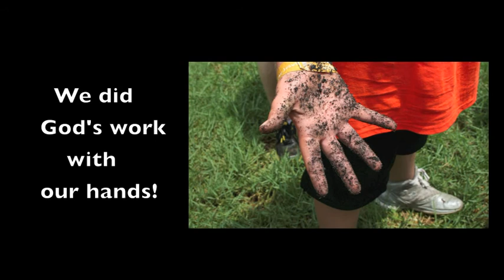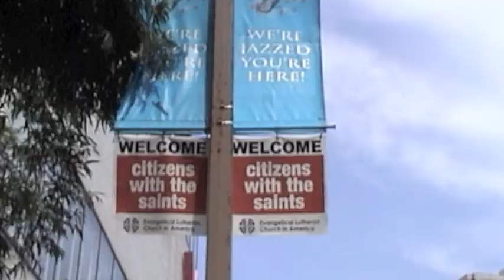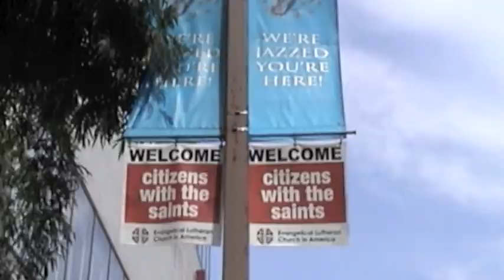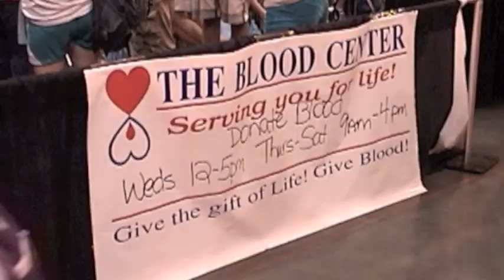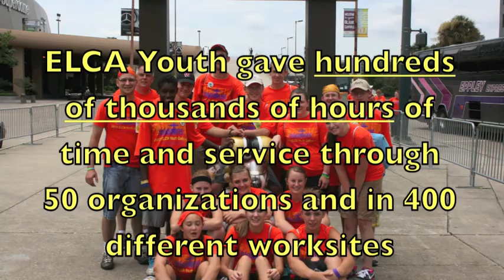Trip to the ELCA National Youth Gathering 2012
14 youth and 3 adults from St. Paul's Lutheran Church in Medford, WI traveled to the ELCA National Youth Gathering in New Orleans. At the Gathering, St. Paul's youth joined more than 30,000 other Lutheran youth and adults! We worshiped together, learned together, played together and prayed together. Together we did "God's work with our hands!!"